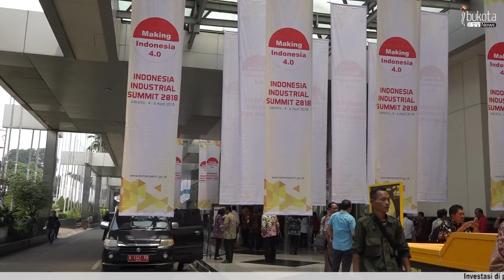Industri Petrokimia Siap Memasuki Era Industri 4.0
IbuKotaTVNews – Jakarta, Direktur Jenderal Industri Kimia, Tekstil, dan Aneka Kementerian Perindustrian, Achmad Sigit Dwiwahjono mengatakan, sektor industri petrokimia, terutama industri hulu tidak bisa dipaksakan untuk sesegera mungkin memasuki era industri 4.0.

Minimnya investasi di sektor petrokimia yang menjadi alasan. Investasi di industri hulu petrokimia dilakukan 15-20 tahun lalu.

“Investasi di petrokimia ini cukup besar dari tahun 95 kita tidak punya industri petrokimia yang kapasitas cukup besar. Jadi hampir 15 tahun lebih kita tidak ada investasi baru di industri petrokimia, sehingga untuk petrokimia yang hulu kesiapannya kita lakukan secara bertahap,” tutur Sigit saat ditemui IbuKotaTVNews di JCC, Jakarta, Kamis (5/4/2018).

“Karena kalau kita paksakan industri 4.0 di industri hulu yang investasi dari 20 tahun lalu ini sedikit alami hambatan yang bisa merugikan sektor industri petrokimia sendiri. Bisa pada sektor yang risiko kecil, misalnya di packaging,” lanjut Sigit.

Meskipun demikian, peralihan industri petrokimia ke era 4.0 dapat dilakukan di bagian hilirnya, yang cukup banyak menyerap investasi baru.

“Tapi kalau hilir dan itu investasi baru, kita dorong untuk lakukan optimasi dan efisiensi melalui pemakaian infrastruktur yang sudah kita sediakan di sektor industri 4.0,” ujar dia.

Sigit mengakui kapasitas produksi industri petrokimia masih sangat minim. Untuk etilen cracker saja, hanya diproduksi oleh PT Chandra Asri Tbk. Kapasitasnya pun hanya 800.000 ton. Padahal kebutuhan dalam negeri sebesar enam juta ton. Tidak ada integrasi sektor hulu dan hilir di industri petrokimia. Hal itu menjadi alasan impor di industri Petrokimia menjadi tinggi. Saat ini impor untuk industri petrokimia saja bernilai USD 20 miliar.

“Memang belum terintegrasi. Terpaksa industri hilir memakai intermediate yang diimpor. Ini yang membebani balance of payment kita,” tambahnya.

Oleh karena itu, pemerintah terus berupaya menggaet investasi di industri petrokimia, antara lain Chandra Asri, Lotte Chemical Titan, dan Siam Cement Group (SCG) yang akan menggarap proyek peningkatan kapasitas industri Petrokimia.

“Diharapkan 2023 sudah ada etilen cracker dari Chandra Asri, kemudian Lotte Chemical dari Korea akan lakukan investasi di etilen cracker sejumlah 1 juta ton. Ada genting oil (Genting Oil Natuna Pte Ltd) dan Huayi (Shanghai Huayi Group) akan kerjakan metanol 1,8 juta di Papua. Pupuk Indonesia kerja sama dengan Ferrostaal dari Jerman juga akan kerjakan di Papua. Kalau ini bisa kita dapatkan, 2025 bisa mensubsidi seluruh importasi yang sekarang ini nilainya USD 20 miliar,” tegas Sigit.

Dengan begitu diharapkan pada 2025, jumlah impor industri petrokimia dapat turun berkurang hingga 50 persen.

“Sekarang USD 20 miliar per tahun. At least 50 persen. Karena 2025 tambahan kapasitas kita kira-kira 4 juta ton. Kebutuhan kita saat ini 6 juta ton. 2025 kalau pertumbuhan 5 persen, berarti kurang lebih kebutuhan kita naik manjadi 8 juta sampai 9 juta ton,” pungkasnya.